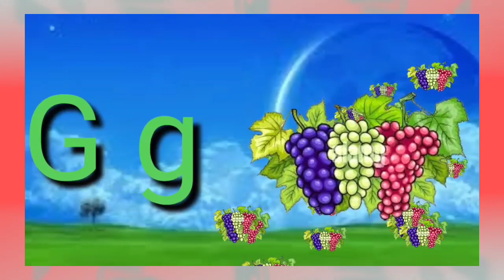Phonic songs, a for apple b for ball ,अ से अनार क से कबूतर,alphabets,@Hindi English Pathshala